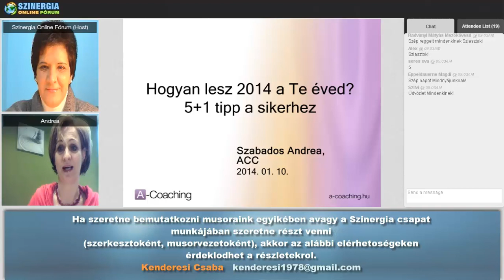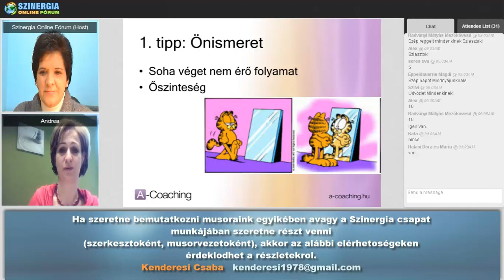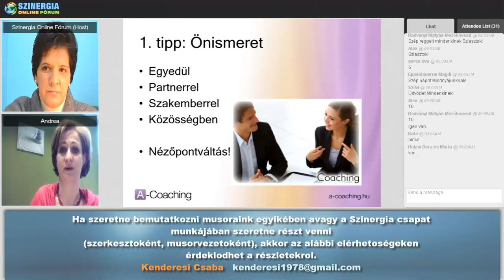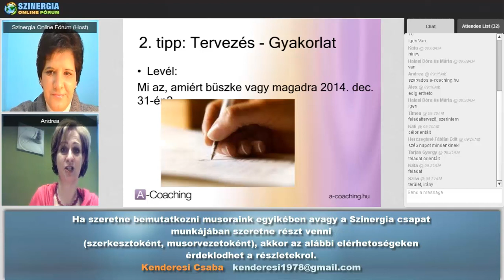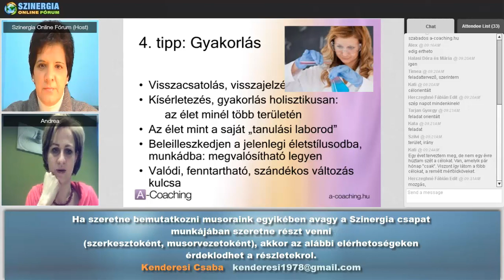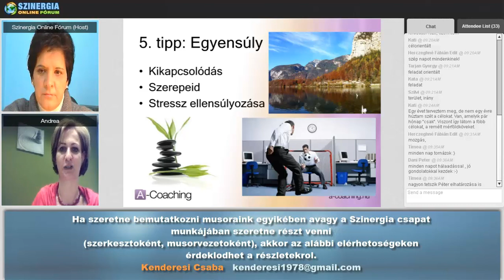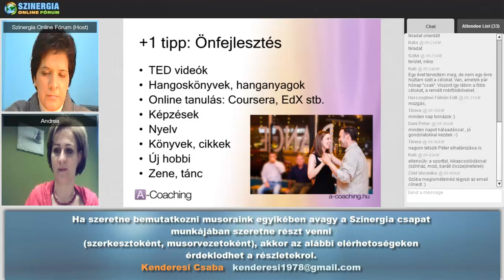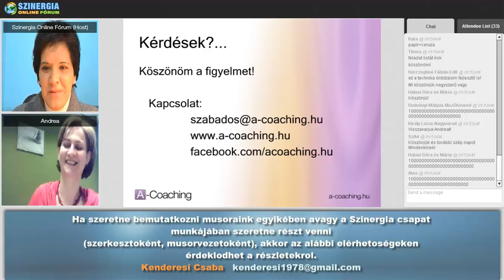Szabados Andrea - Hogyan lesz 2014 a Te éved 5+1 tipp a sikerhez 2014.01.10.